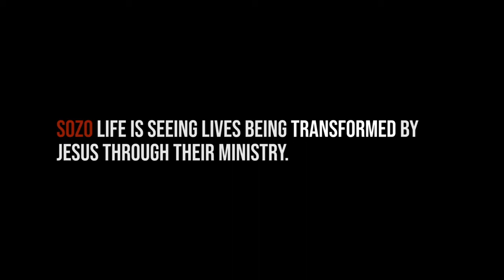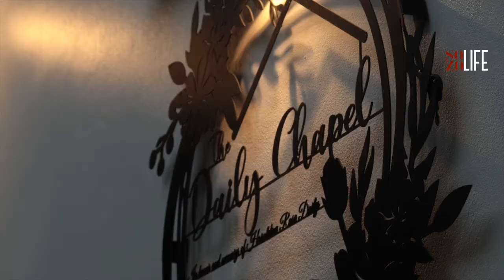Sozolife Thailand 2022